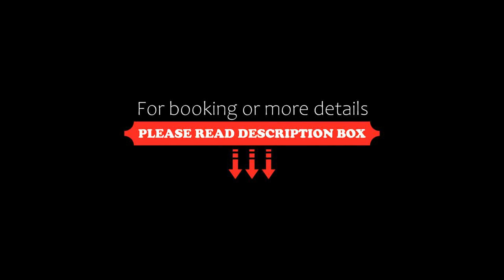Casa Bella, Argegno, Italy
About Property:
Casa Bella features lake views, free WiFi and free private parking, set in Argegno, 11 km from Villa Carlotta.

The holiday home provides guests with a terrace, mountain views, a seating area, satellite flat-screen TV, a fully equipped kitchen with a dishwasher and an oven, and a private bathroom with bidet and a hair dryer. A microwave, a toaster and fridge are also featured, as well as a coffee mac...
Property Type: Hotel
Address: Località Crotta 3 , 22010 Argegno, Italy
Searching For
1. Casa Bella - Argegno - Italy
2. Casa Bella - Argegno - Italy Address
3. Casa Bella - Argegno - Italy Rooms
4. Casa Bella - Argegno - Italy Amenities
5. Casa Bella - Argegno - Italy Offers and Deals
Audio Credit:
Track Title: Blank Slate
Artist: VYEN